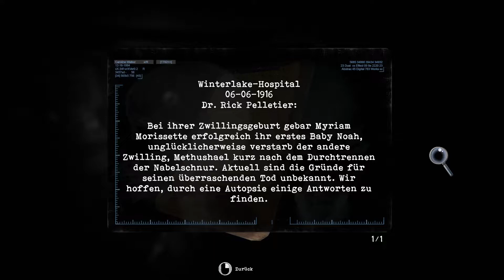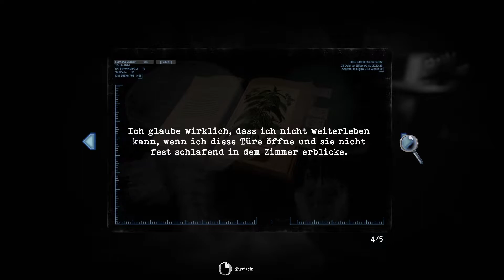Tormented Souls 🎀 ● 08 ● Jetzt wird es doch ein bisschen merkwürdig... ► (Deutsch/Englisch)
Hier seht Ihr das Angespielt zu ► Tormented Souls 🎀 ● 08 ● Jetzt wird es doch ein bisschen merkwürdig... ► Kommentiertes Gameplay (Deutsch/Englisch) ● TormentedSouls von iamCourgan Chris Courgan crgn ChrisCourgan ● Moderiertes Gameplay (German/Deutsch) auf der/dem PS4/PC

Playlisten __________________________________________________________________

SPIELINFOS __________________________________________________________________

Etwas Bösartiges lauert am Winterlake
Während du das Verschwinden von Zwillingsschwestern am Winterlake untersuchst, passiert Caroline Walker etwas Schreckliches. Mitten in der Nacht wacht sie nackt in einer Badewanne auf, angeschlossen an einen heruntergekommenen medizinischen Apparat. Caroline muss um ihr Leben kämpfen, während sie die Hallen des verlassenen Herrenhauses erkundet.

Quelle: steampowered

Wichtige Links __________________________________________________________________

Meine Keywords __________________________________________________________________